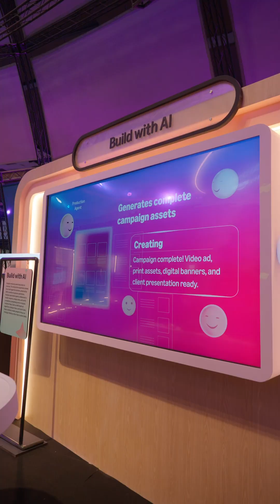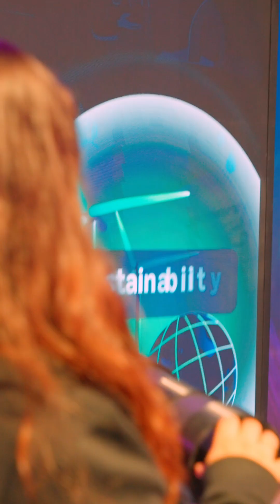Where AI Builds Businesses | Shivanshu Agrawal At Smbhav 2025!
'Living in 2047' 🤯🕰️

The 🅰️.ℹ️ showcase at Smbhav 2025 is a testament to Amazon's uncompromising commitment to engineering a platform that facilitates the large-scale levelling up of SMBs through extraordinary variations of automation.

If this won't get you excited to sign your business up online, nothing will. 🚀📈

Witness the stellar fusion of artificial intelligence and human brilliance ft. Shivanshu Agrawal at Smbhav 2025. 🌟🤖